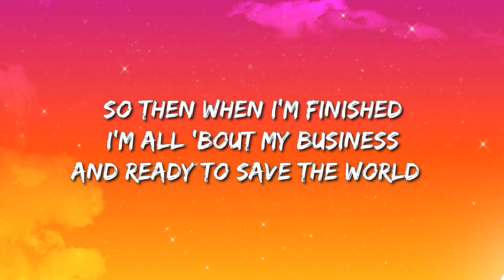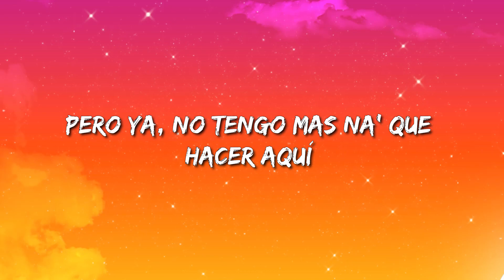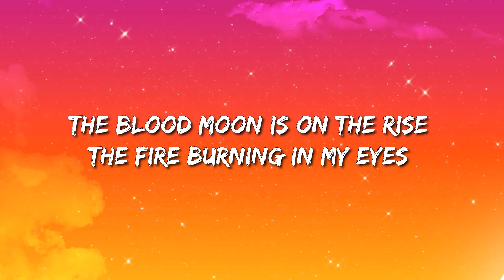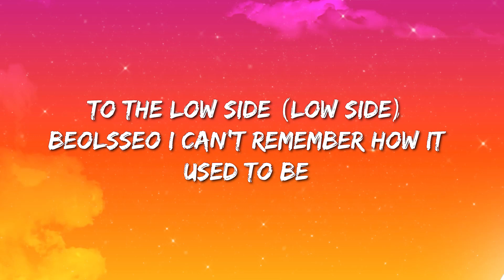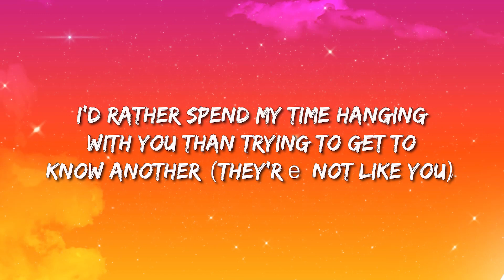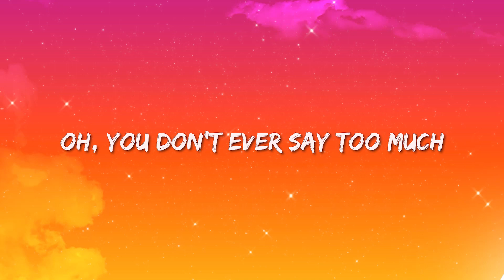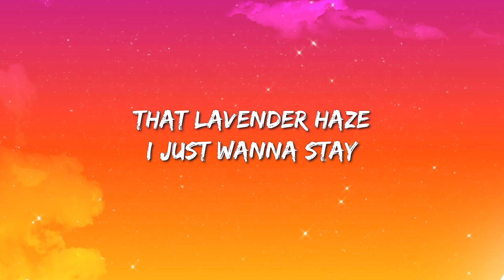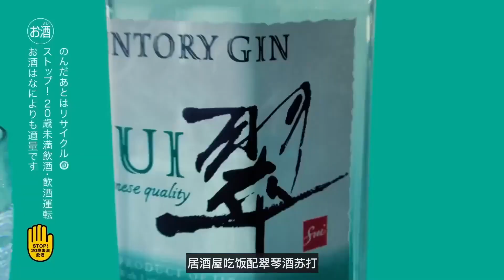Alan Walker - On My Way (Lyrics) ft. Sabrina Carpenter & Farruko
🎤 Lyrics: Alan Walker - On My Way ft. Sabrina Carpenter & Farruko